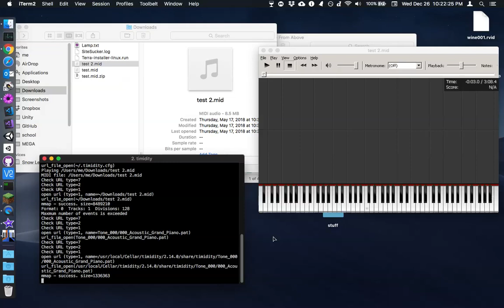I tried converting a spectrogram to MIDI…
Very black but not much enjoy

Made on May 17, 2018